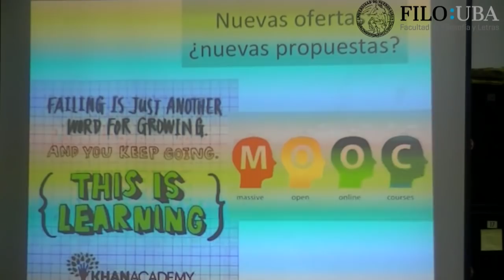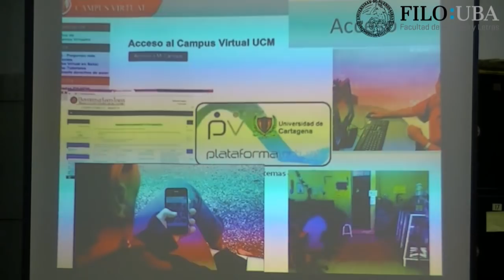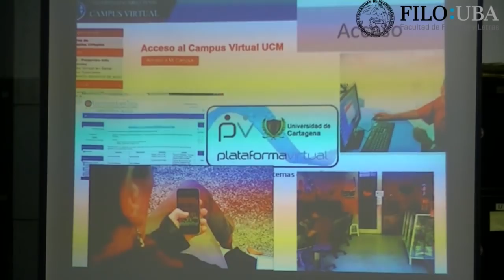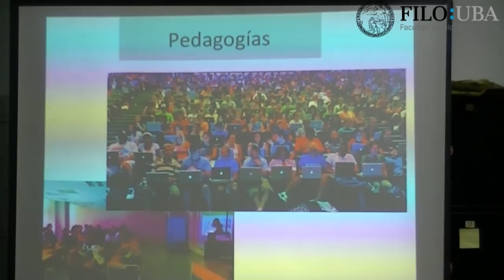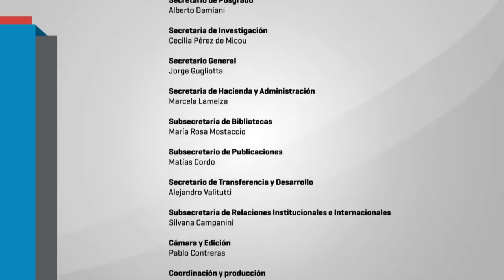¿Qué pedagogías universitarias en la sociedad digital? Inés Dussel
Ciclo: "Diálogos en la coyuntura": ¿Qué pedagogías universitarias en la sociedad digital? Problemas y debates en torno a la inclusión de tecnologías en la educación superior. En esta ocasión contaremos con la presencia de la Dra. Inés Dussel, Investigadora Titular del DIE-Cinvestav, y los comentarios de Mariana Maggio y Alejandro Spiegel.